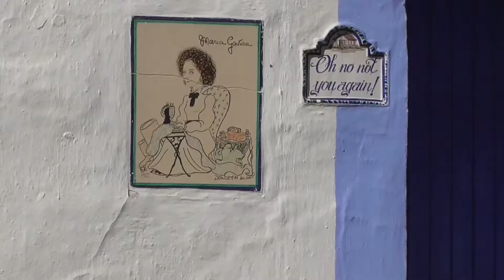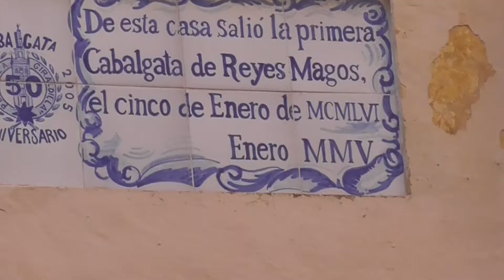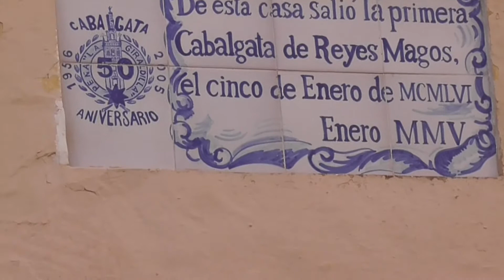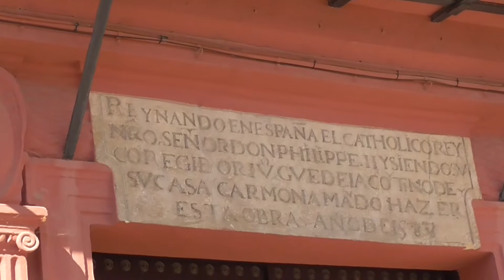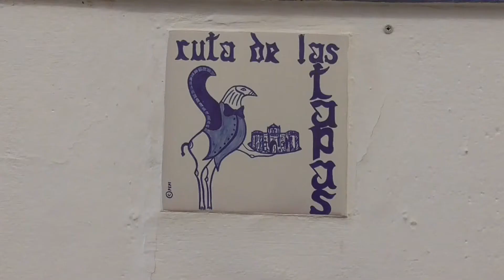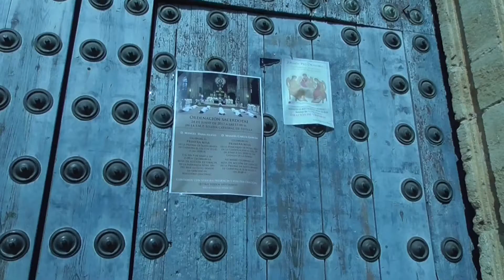A Sunday Morning in Charming Carmona, Spain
There was an optional tour to Seville today (been there, done it) ,leaving us with a chance to eat a late breakfast and enjoy picturesque, walled town Carmona with its Roman-era streets.